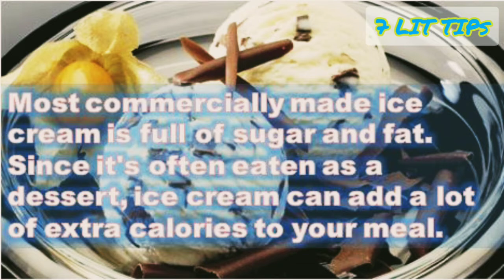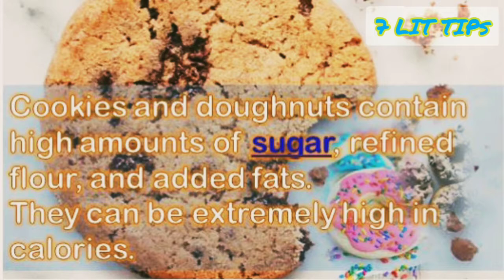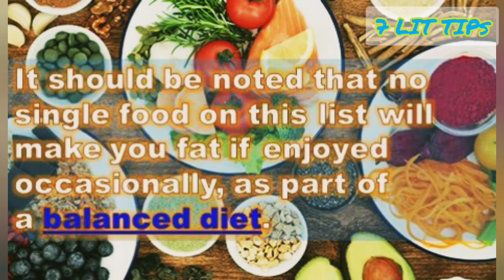7 Sneaky Food that are making you Fat.....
However, regular and excessive consumption of these foods will likely make you gain weight over time.

Ice cream
French fries
potato chips
Peanut butter
Milk chocolate